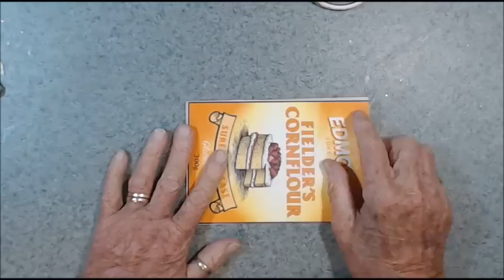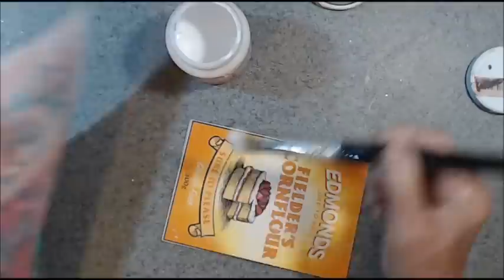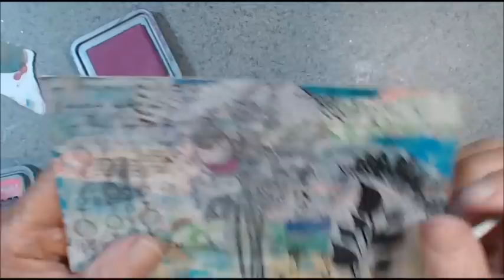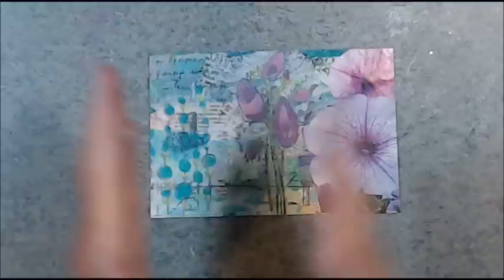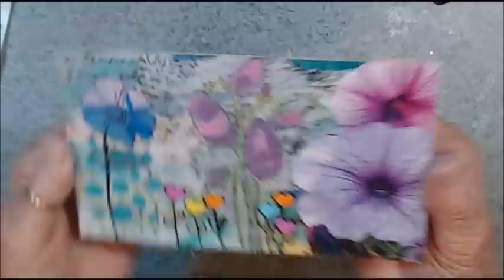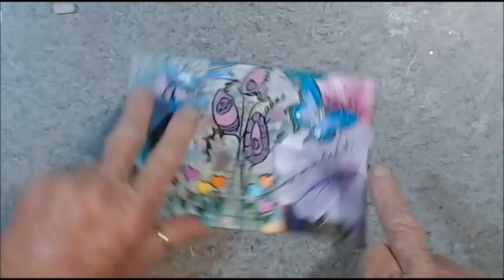Postcard play Doodle flowers